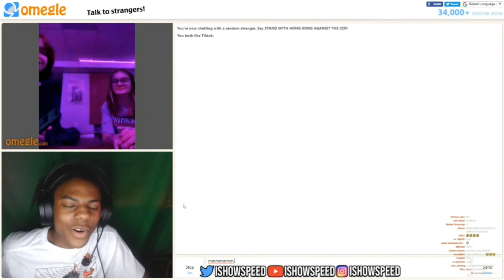iSHOWSPEED barks at a dog on Omegle and then starts an argument